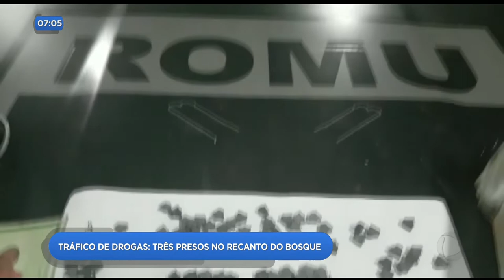DR - Tráfico de drogas: três presos no recanto do bosque - 16-10-2018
A guarda civil metropolitana de Goiânia prendeu três homens suspeitos de tráfico de drogas. Dois deles são irmãos, um usava tornozeleira eletrônica e estava foragido.